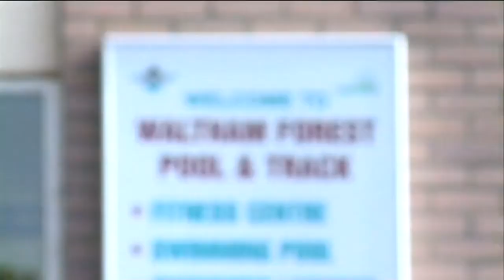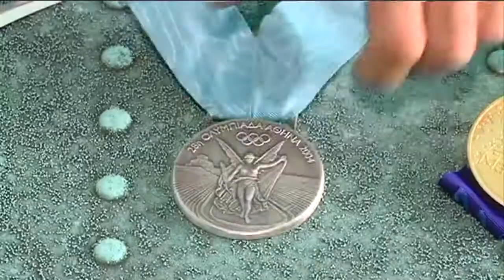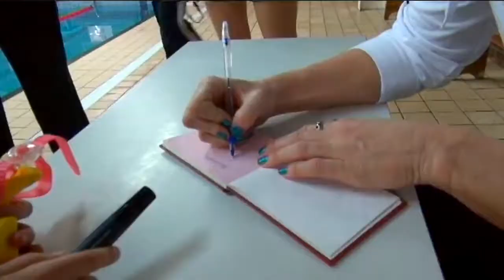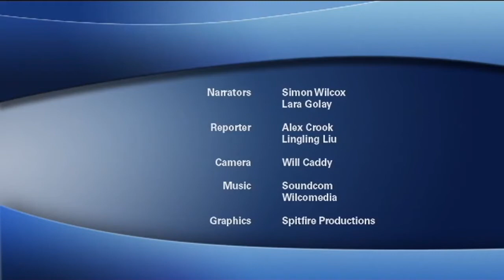FINA Aquatics World - 2012 episode 2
In this episode, there's plenty of diving with Olympic hopeful Peter Waterfield showing us his East London roots. In Atlanta, the fastest swimmers in the USA take on Europe in The Duel in the Pool. But our first stop is Beijing and the FINA Synchro World Trophy...